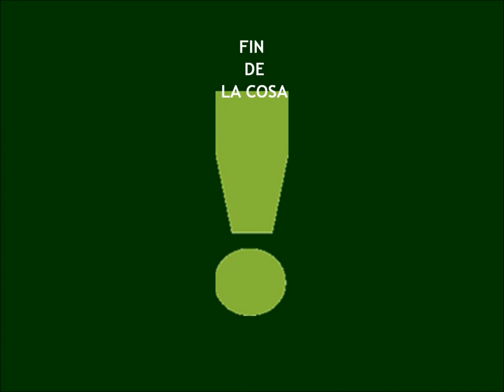Natalie Shaw Digital Paintings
Natilie Shaw Digital Paintings
Music
Christina Perri
A Thousend Years
From The Twilight Saga